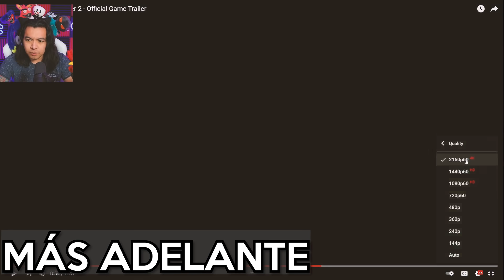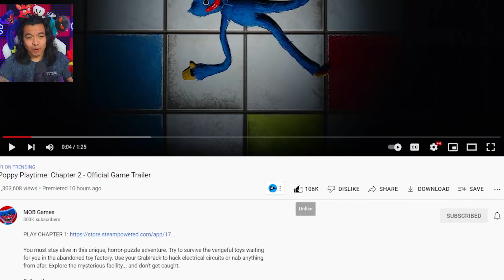ENCONTRANDO LOS SECRETOS DEL NUEVO TRAILER DE POPPY PLAYTIME CAPÍTULO 2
REACCIONÉ AL NUEVO TRAILER DEL CAPÍTULO 2 DE POPPY PLAYTIME Y ENCONTRÉ ALGUNOS SECRETOS